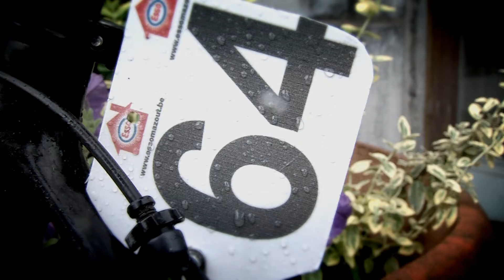Lotto Belisol Belgium Tour